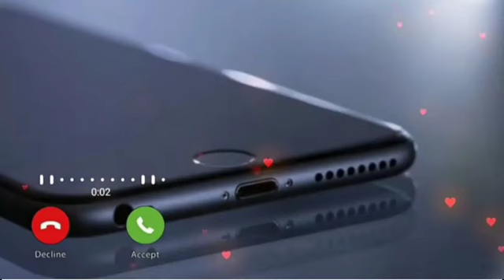Phone calls ringtone play very nice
iPhone sms ringtone notification Ringtone message ringtone caller ringtone
 DISLIKE
 SAVE
 Naitik rawat and milind rawat
1 Mobile Ringtone love 2021
Mobile Ringtone nice ringtone sweet ringtone flower Ringtone good 2021
 Good Rington mobile phone 2021
 Mobile Ringtone love ringtone